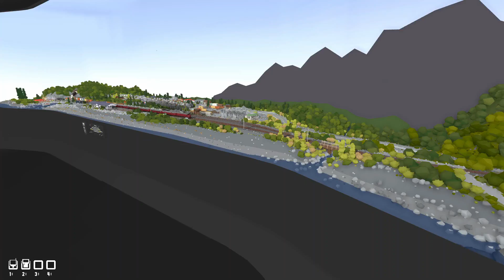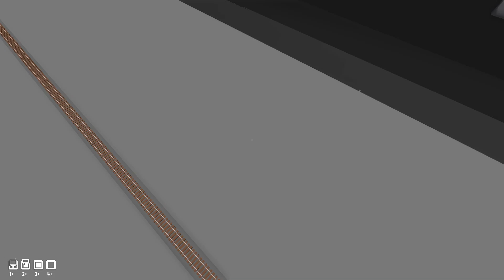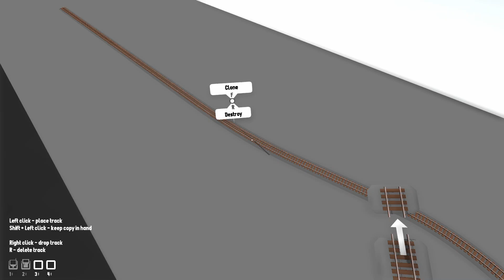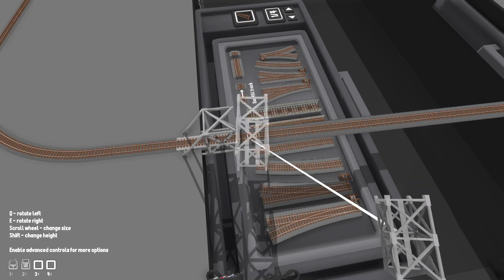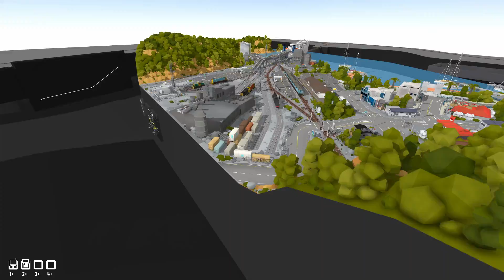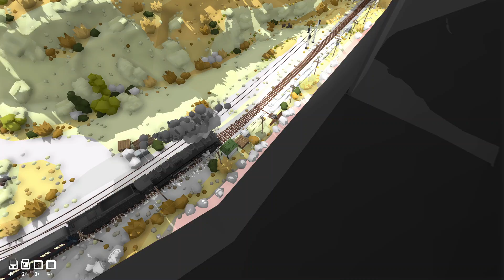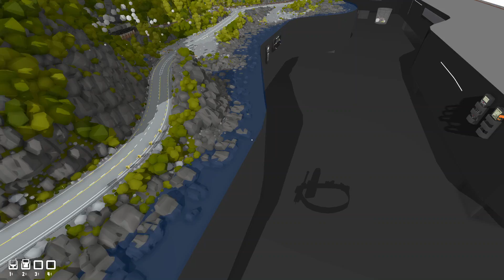rolling line new start ep 6